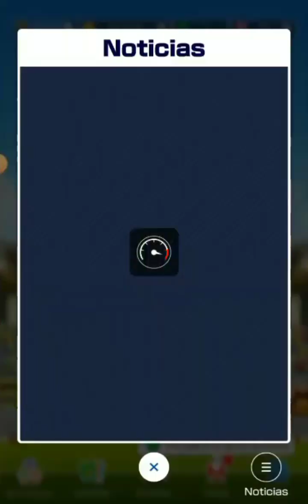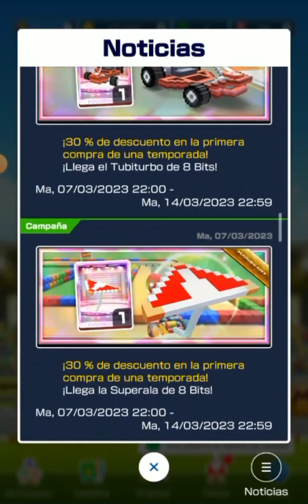Mar10 Day Tour | Copa Mario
00:00 Vámonos de Fiesta a Factory
00:40 Inicio de la Temporada / Como Me Fue la Temporada Anterior?
03:30 DS Circuito Mario
Birdo Blanco / Tubiturbo de 8 Bits / Bigote de Hielo de Mario
06:51 SNES Circuito Mario 1RX
Mario de Hielo / Turbo Yoshi Rosa / Ala Mario de 8 Bits
09:15 GBA Pista de Batalla 1
Yoshi / Dorado / Ala Luigi de 8 Bits
11:59 Planea por los Objetivos
12:49 Desafios Superados
13:29 Escena Final